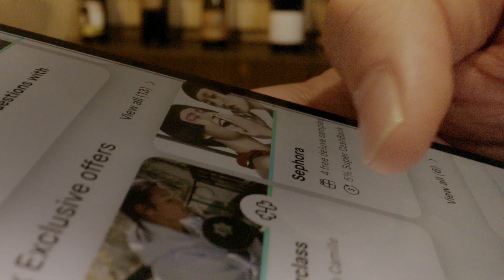Generation Mox interviews | Twins Kitchen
Twins Kitchen孖人廚房創辦人，INTERVAL、Common Ground cafe、PMQ實驗廚房和PRESET Event Space等多個餐飲品牌背後的靈魂人物Josh和Caleb Ng，將與我們暢談他們的起步點、對未來的願景和成功的秘訣。

We sit down with Josh and Caleb Ng, founders behind Twins Kitchen, the business that brought you brands like INTERVAL, Common Ground cafe, PMQ Test Kitchen, PRESET Event Space and more. We talk about where their roots come from, what they envision for their future and the secret ingredient to success.

Keen to know more about Josh and Caleb?